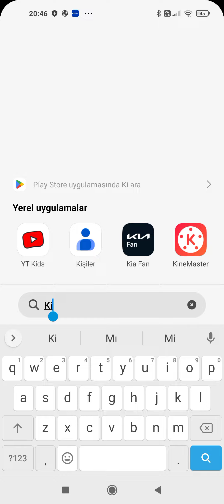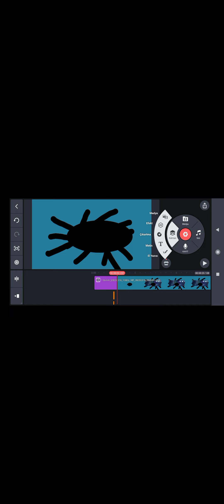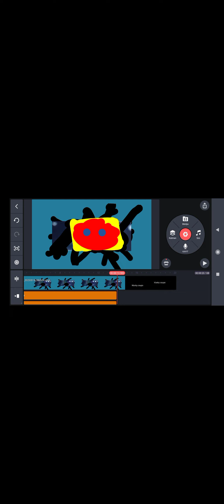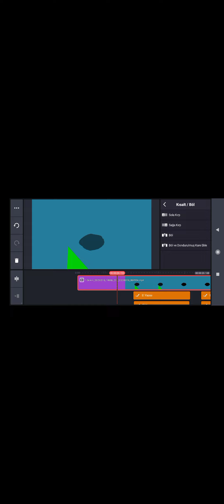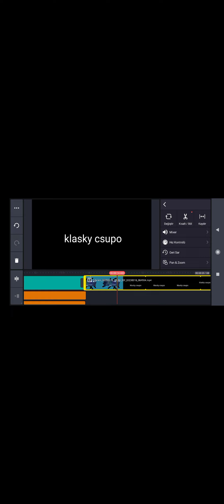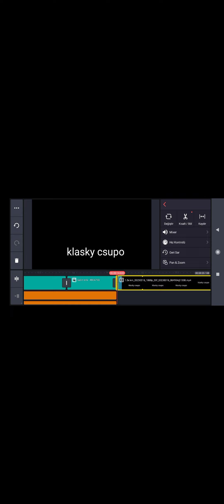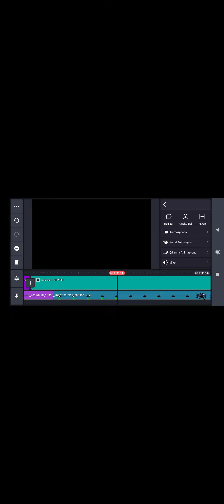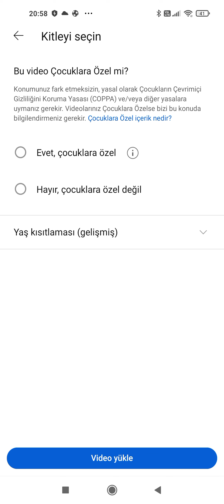klasky csupo logo robot kinemaster speedrun be like